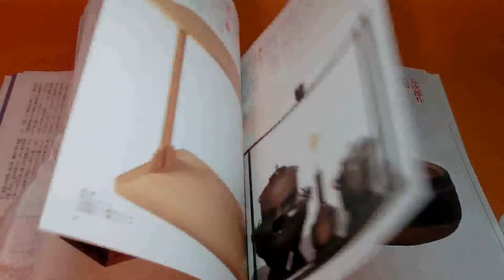Sen no Rikyu design's SADO (Japanese tea ceremony) tools book japan gata #0260